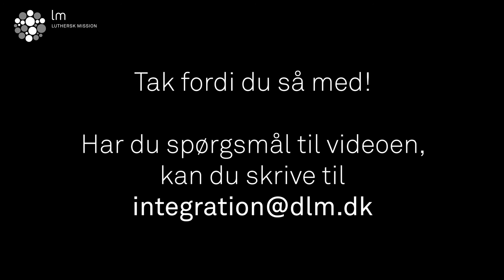Hvor længe varer et ægteskab?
Hvad siger Bibelen om ægteskabets længde? Kan jeg blive skilt, hvis jeg ikke længere elsker min ægtefælle, hvis vi ikke kan få børn, eller min ægtefælle bliver alvorligt syg?